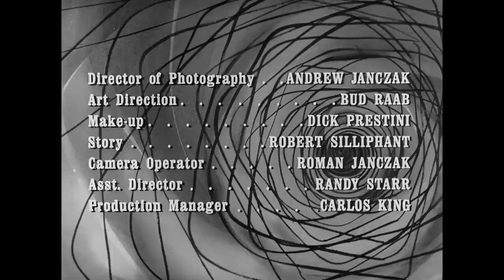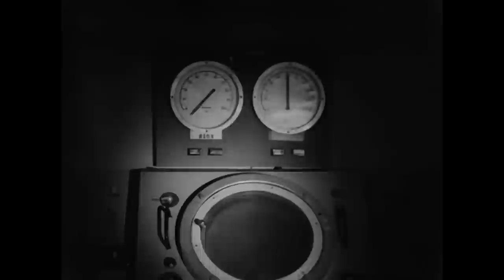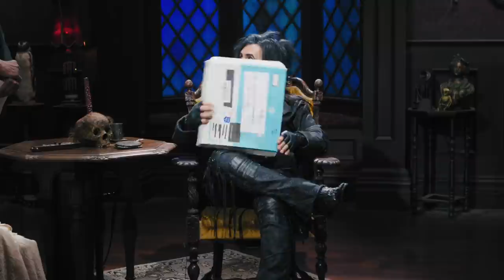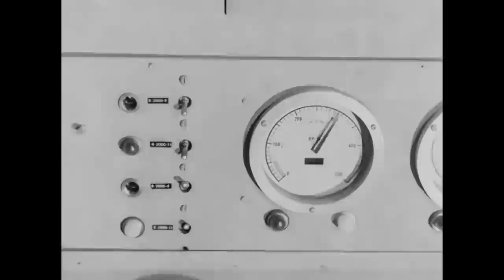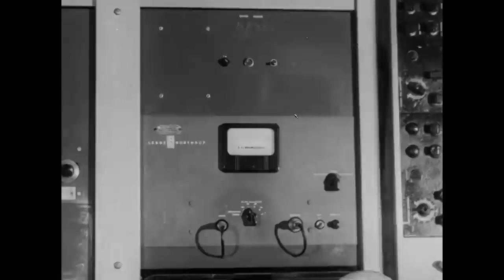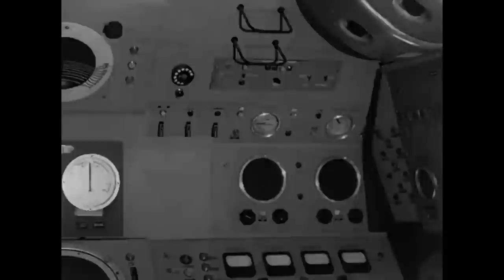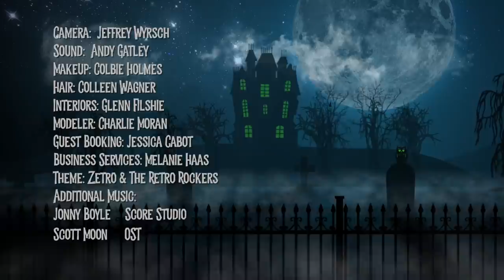The Creeping Terror (1964)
A has-been rock star hosts horror films in his haunted mansion. Guest:  Lance Ozanix from the band Skitzo. Movie: The Creeping Terror from 1964.